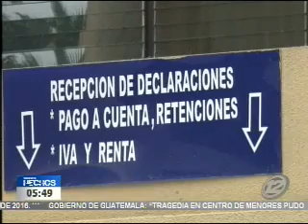Diputados en contra de aprobar nuevos impuestos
Los partidos políticos reaccionaron a los temas que se van a debatir en la subcomisión de hacienda que acordaron crear los partidos en la más reciente reunión con el gobierno. Analizaran propuestas de medidas fiscales